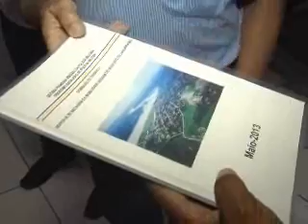TV NORTE Projeto para o trânsito de Januária 1505-13